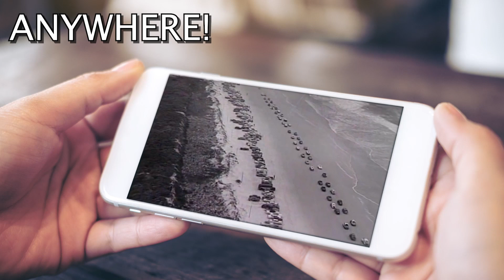Charlie McCoy "Mind Your Own Business"